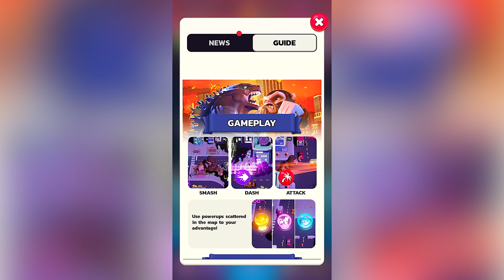Go BIG: Godzilla vs Kong - Gameplay Walkthrough Part 1 - Tutorial: Godzilla (iOS, Android)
📱GAME DESCRIPTION

Go BIG: Godzilla vs Kong - Free

Join Team Godzilla & Team Kong in an all new action game where you can smash everything you see!

SMASH, DASH & GROW!

Take out the city and your opponents with different attacks & abilities. Every moment of the match is packed with action, power-ups and super sized destruction as you race to get the biggest scores possible.

Start your journey as Godzilla or Kong and complete quests to unlock new characters and skins.

Come back daily for new rewards and compete on our worldwide leaderboards for big prizes!

Enter the world of Go BIG! and smash your way to the top! Use your basic attack to smash items, and use your character’s unique ability to do massive damage. From shooting Godzilla’s Heat Rays to powerful ground pounds, every character is unique and different!

Throughout the course of each match, power-ups are unlocked. Use these power-ups to get an upper hand against your competition. From the GOBIG power-up that gives you a temporary boost in size, to score multipliers that double your score and a time bonus that extends the match, you’ll need to use them all to get to the top!

COLLECT CHARACTERS!

Complete Kong and Godzilla’s journey to unlock characters, and use gold coins earned to purchase even more from the store. Each character offers fun abilities that give you a huge boost against your opponents!

Once unlocked, be sure to keep your eyes open for character skins that will further customize your favorite characters.

CLIMB THE DAILY LEADERBOARD

Climb to the top of our Daily Leaderboard for amazing rewards!

Place high on the leaderboard and get rewarded with coins to purchase your favorite characters and skins from our store.

Ready to gobig? Play it now!